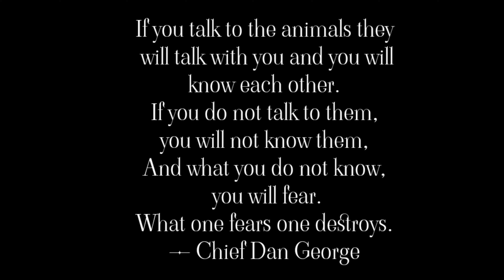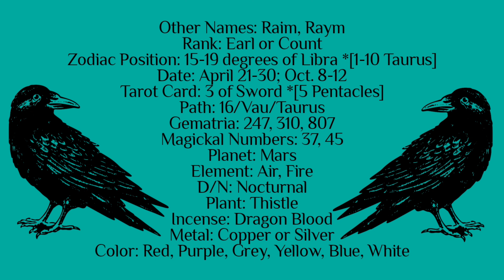Calling Crows With Demon RAUM 🥀🐦‍⬛🥀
💸 C A S H A P P (PREFERRED METHOD)
💸 P A Y P A L ("Friends & Family" OPTION)
This is not a monetized channel. This is my art, and I hope it blesses you in some way. 🌹🙏 Thx xoxo🙏🌹

Useful Video Information:
Crows are super smart. ...
Crows mate for life. ...
Crows can remember faces (aka hold a grudge). ...
Crows have regional dialects. ...
Crows hold funerals for the deceased. ...

The sight of a dead crow tends to attract a mob of a hundred or more live ones. During this ritual, the live crows almost never touch the dead one, which rules scavenging out as a motive. Why do they do this? Some studies suggest that the mass gathering is part of a survival strategy: The birds are learning about threats and seem hesitant to revisit any spot where they've encountered a dead crow, even if food is plentiful there.

Crows have huge brains! ...
Crows can make tools. ...
Crows hide their food.